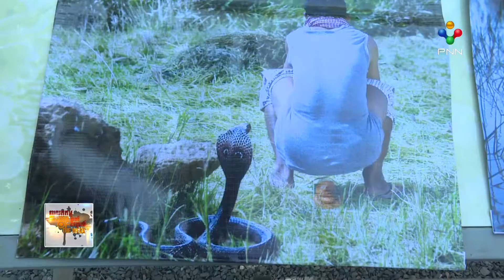បញ្ហាប្រឈមនិងការដោះស្រាយបញ្ហាទឹកស្អាតនិងអនាម័យនៅកម្ពុជា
ដោយសារការរស់នៅរបស់ប្រជាពលរដ្ឋកង្វះទឹកស្អាតនិងអនាម័យ បានធ្វើឱ្យប្រទេសកម្ពុជាខាតបង់ថវិកាជាតិប្រមាណជាង ៤០០លានដុល្លារជារៀងរាល់ឆ្នាំ ទៅលើការងារស្តារលទ្ធភាពប្រើប្រាស់ទឹក អនាម័យ និងការព្យាបាលជំងឺ ។ នេះបើតាមរបាយការណ៍មួយបង្ហាញដោយក្រសួងអភិវឌ្ឍន៍ជនបទ កាលពីចុងឆ្នាំ២០១៨ ។
ផលិតដោយកម្មវិធីបេសកកម្មប្រចាំសប្តាហ៍ Mission of the week នៃស្ថានីយទូរទស្សន៍ភីអិនអិន។ បេសកកម្មប្រចាំសប្តាហ៍ផ្សាយផ្ទាល់ រៀងរាល់ថ្ងៃសុក្រ ម៉ោង ១០យប់ !
សរសេរព័ត៌មានដោយ ម៉ៅ សំណាង
រូបភាពដោយ ខ្លូត ច័ន្ទមនោ